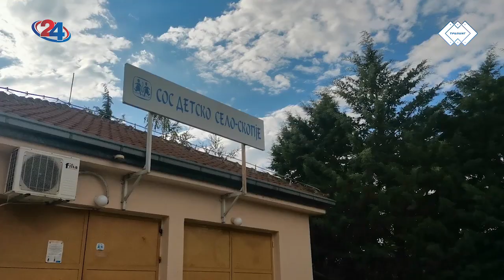Дали на повидок се парламентарни избори по бугарското вето?